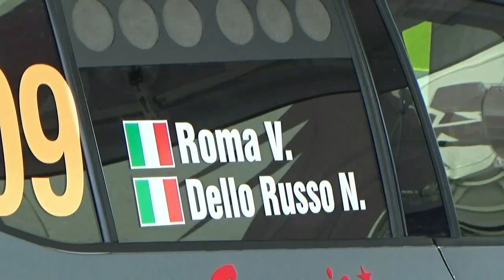DELLO RUSSO-ROMA esterne 26° RALLY DEL MOLISE 2021 BY TOP VIDEO 320.7288235